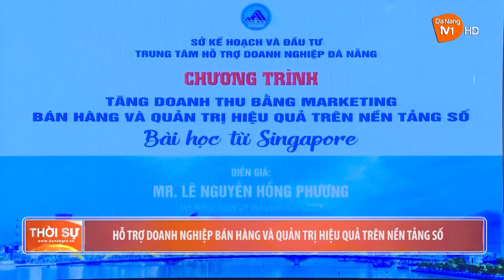HỖ TRỢ DOANH NGHIỆP BÁN HÀNG VÀ QUẢN TRỊ HIỆU QUẢ TRÊN NỀN TẢNG SỐ